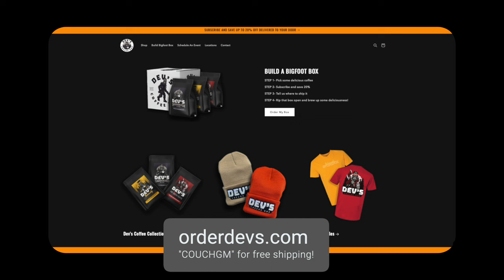60 Feet, 6 Inches- Jamie Moyer, Tom Lampkin, & Mark Lowe- Couch GM Podcast #57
I am joined by Mariners Hall of Fame Pitcher Jamie Moyer, 13 year MLB veteran catcher Tom Lampkin, and 11 year MLB veteran relief pitcher Mark Lowe.

We expand on topics including relaying signs between catchers and pitchers back in the day vs now, their favorite ballparks to play in, their mentors entering the league, and much more.

*Chapters*
0:00- Intro
2:00- Guest Intros
4:34- Playing together in SEA
6:30- Calling pitches, & sign stealing
17:00- Catcher or Pitcher decides the pitch?
42:09- Dev's Coffee
42:30- Strikeouts don't matter anymore
44:44- Pitching Coach mound visits
51:47- Favorite Stadiums to play in
58:08- Kingdome vs Safeco/ T-Mobile
1:07:07- Mindset/ Managing your expectations in baseball
1:28:38- Mentors that helped you
1:38:46- Guys you mentored